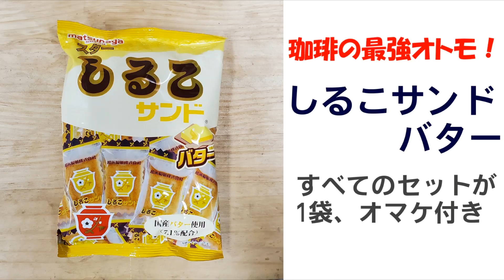【予告】Coffee Proオープン1周年記念！飲み比べが熱い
Coffee Proオープン1周年記念の特別セットを販売する予定です。
（※特別セットの内容は予告なく変更する場合がございます。）
お楽しみに！